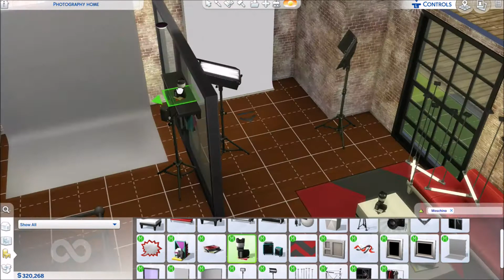Sims 4 Speed Build - Photographer's Studio Home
Speed build of a 1 bedroom/1 bathroom studio located in the world of Brindleton Bay.